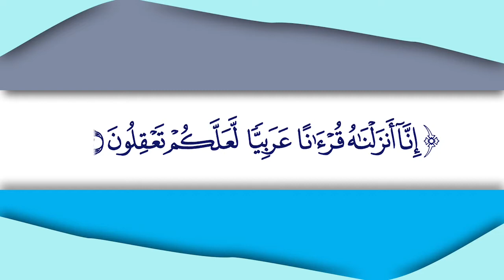خطبة آفات اللسان